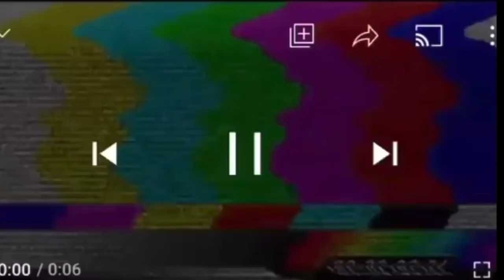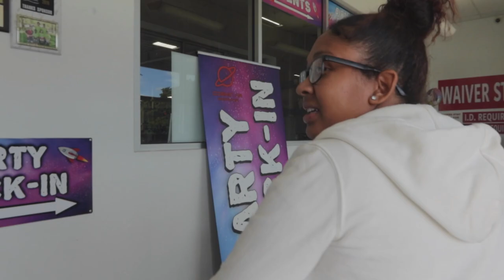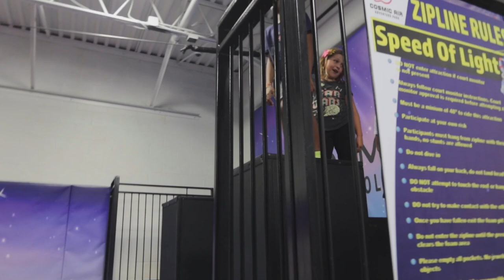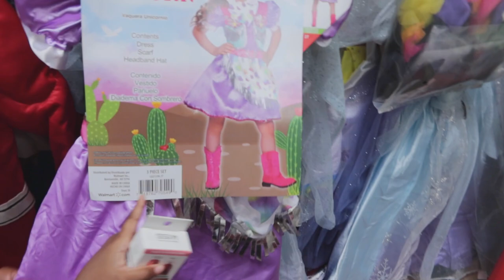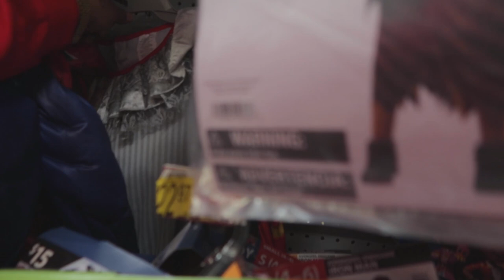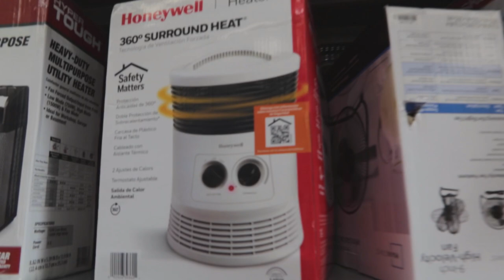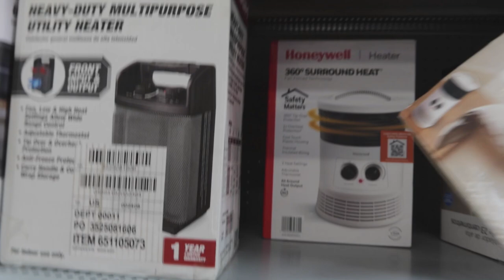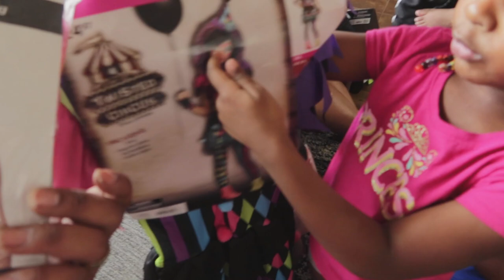SOMEBODY HIT OUR DAUGHTER IN HER FACE NESHA WENT OFF!! *DOLCE AND NESHA*